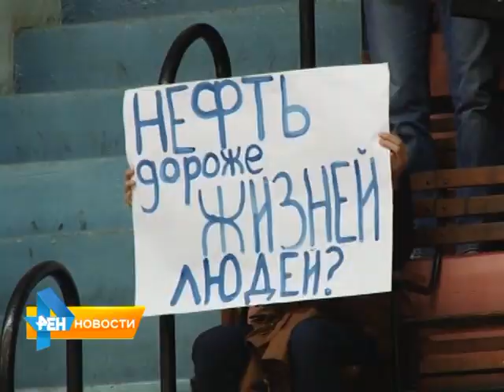Саратовские баскетболисты обыграли турецких спортсменов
Эта победа стала пятой в арсенале наших игроков. Впервые за несколько месяцев проведения домашних матчей "Автодора" в рамках Еврокубка, были предприняты беспрецедентные меры безопасности. В Саратов спустя сутки после инцидента со сбитым "Су-24, приехала
турецкая баскетбольная команда. Как прошла игра, расскажет Екатерина Барковская. Сюжет вышел в эфир 26 ноября 2015 года.